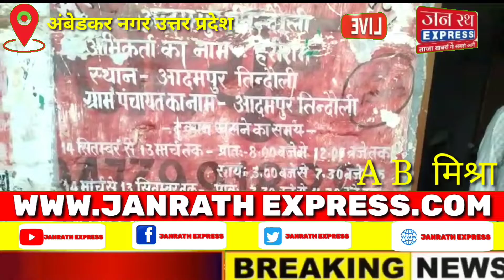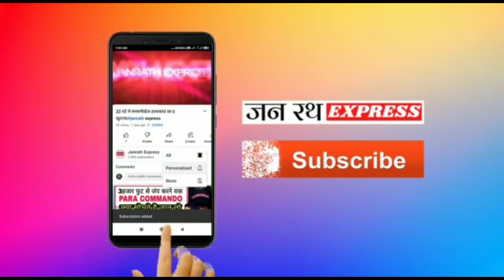कटेहरी गोदाम से कोटेदार के यहां पहुंचा घटिया चावल# अंबेडकरनगर